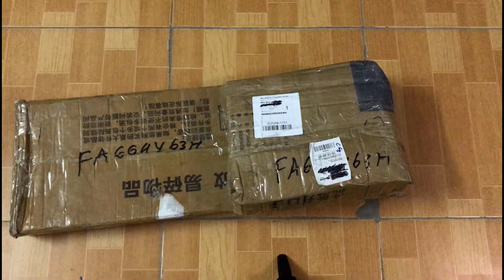Kệ gỗ đựng giày 3 tầng giá rẻ trên LAZADA, SHOPEE